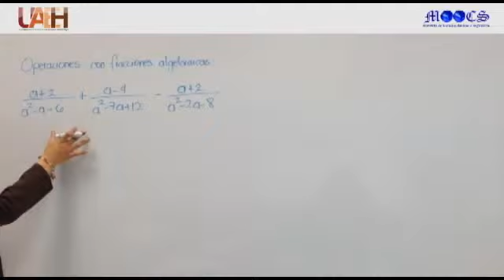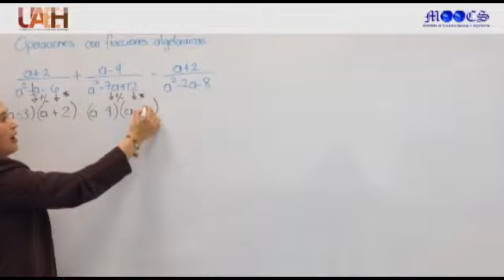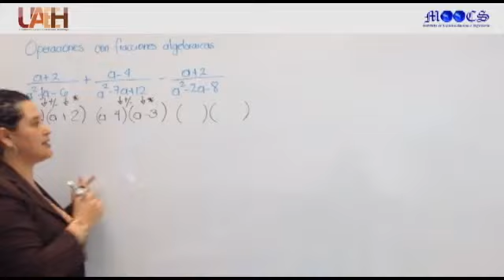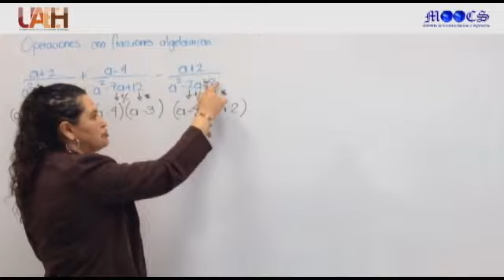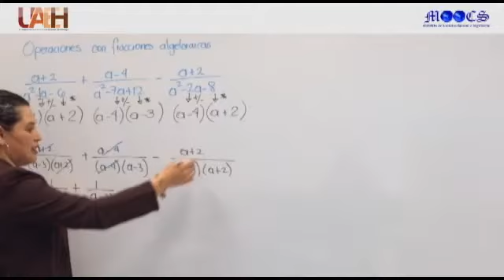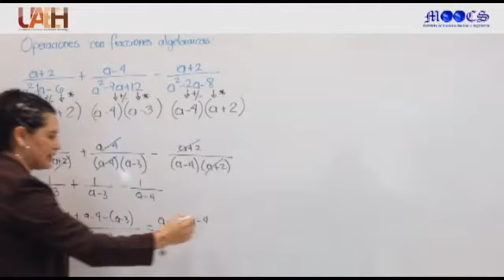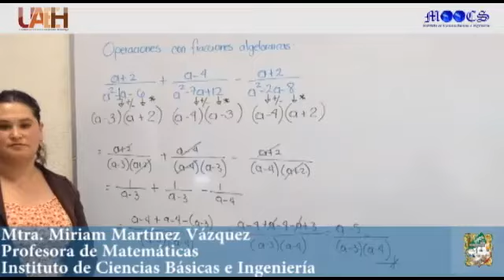Operaciones con Fracciones Algebraicas